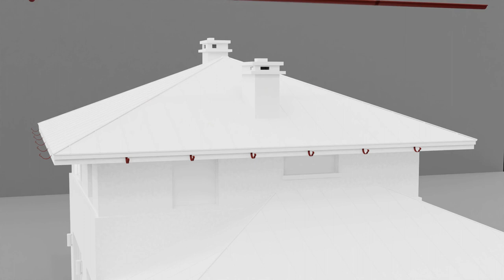animated gutters for facebook ad.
3d animation for a product a building products distributor.